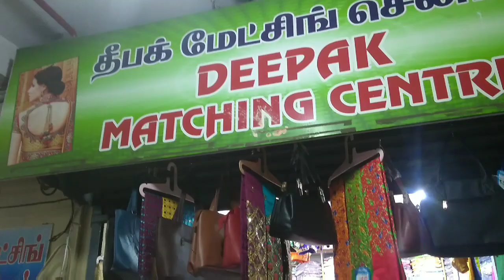Diwali2020 new arrival designer blouse/ Readymade blouse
M C road, 51-52/1,
Monegar Choultry Rd, NN Garden, Washermanpet,